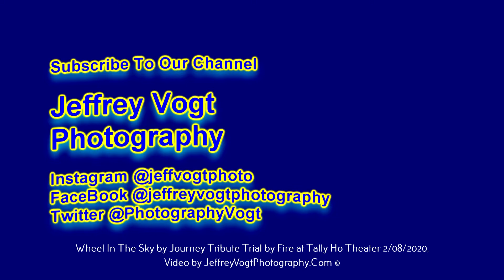Short Clip Wheel In The Sky by Journey Tribute Trail By Fire, at Tally Ho Theater 2/08/2020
Journey Tribute Trail By Fire, at Tally Ho Theater, Leesburg Virginia, performing (Short Clip) Wheel In The Sky, 2/08/2020 Photos/Video by Jeffrey Vogt

***To see Photos, Videos, Audio and a short write up on the show visit our main